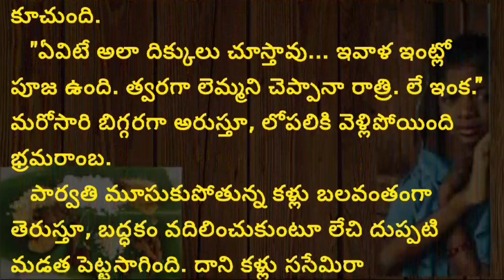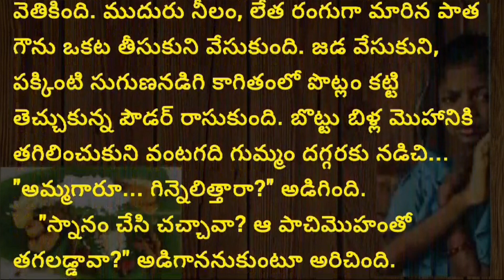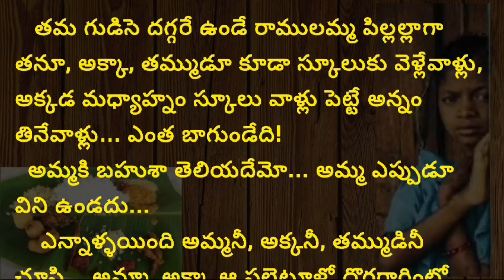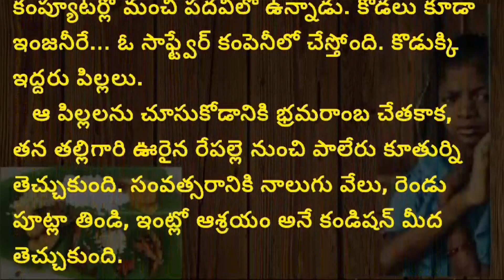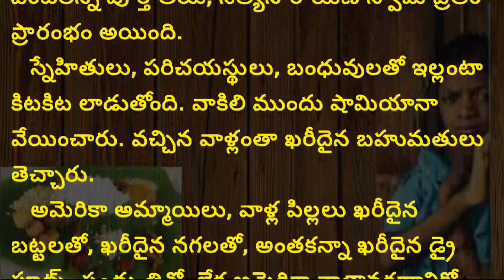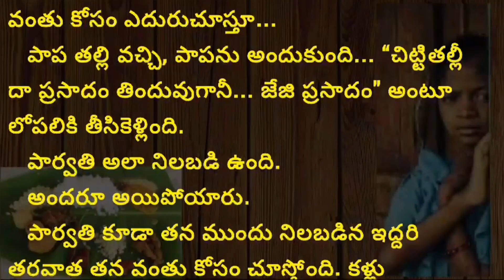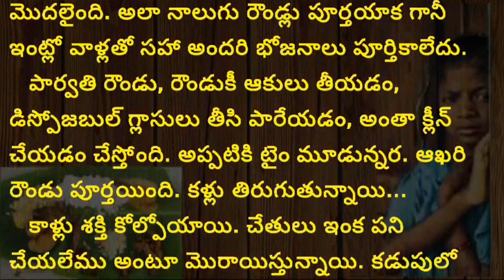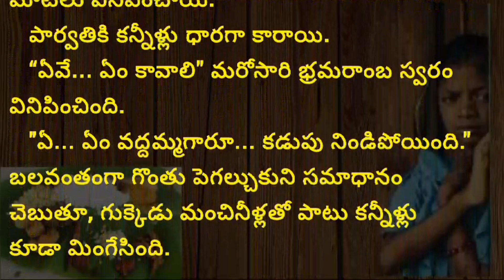ఆకలి తీరింది /జాలి కలిగించే కథ/అత్తలూరి విజయలక్ష్మి గారు/Sri kadha sudha